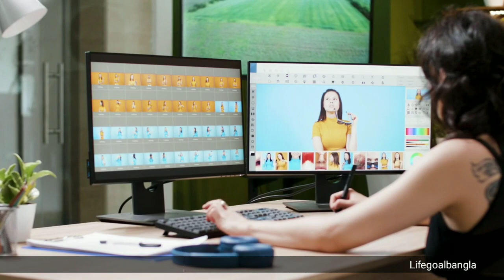পুরুষদের থেকে নারীদের কাম ক্ষমতা বেশি|Chanakya Neeti Bangla|Chanakya Niti in Bengali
মন দিয়ে পুরো ভিডিওটা দেখুন এবং আজ থেকে এই উপদেশ গুলো মনে রাখুন। সফলতা শুধু সময়ের অপেক্ষা মাত্র।

Chanakya (also known as Kautilya or Vishnu Gupta (c. 370–283 BC) was an Indian teacher, philosopher, and royal adviser. He was initially a professor of economics and political science at the ancient Takshashila University in Takshashila (in present day Pakistan). He managed the first Maurya emperor Chandragupta's rise to power at a young age. He played an important role in the establishment of the Maurya Empire, which was the first empire in archaeologically recorded history to rule most of the Indian subcontinent. Chanakya served as the chief advisor to both Chandragupta and his son Bindusara (whose son was Emperor Ashoka.) Chanakya is credited with authoring two treatises said to be the first of its genre in the world – the Arthasastra (Economics), the ancient Indian political treatise; the Nitishastra, the Chanakya Niti, a treatise on the ideal way of life and his policies. His works predate Niccolò Machiavelli's by about 1,800 years. He is compared to Aristotle, the great Greek philosopher who taught Alexander as both had identical views on the republican forms of governance. His works which were lost towards the end of the Gupta dynasty could be discovered only in 1915.

chanakya neeti,
chanakya niti,
Chanoko,
Bani,
chanakya quotes,
Chanakya inspirational quotes,
motivation,
inspiring thoughts,
inspiring quotes,
inspirational images,
motivational quotes,
bangla,
চাণক্য নীতি কথা,
চাণক্য বাণী,
Chanakya sloka,
চাণক্য,
motivational quotes in Bengali,
মনীষীদের বাণী,
Chanakya Sutra in Bengali success,
সূত্র,
শ্লোক,
chanakya,
chanakya neeti,
chanakya niti,
chanakya quotes,
inspirational quotes,
motivation,
inspirational thoughts,
inspiring thoughts,
inspiring quotes,
inspirational images,
motivational quotes,
motivational story,
bangla,
চাণক্য নীতি কথা,
চাণক্য বাণী,
Chanakya sloka,
চাণক্য,
বাণী চিরন্তন,
মনীষীদের বাণী,
chanakya,
chanakya neeti,
chanakya niti,
chanakya quotes,
inspirational quotes,
motivation,
inspirational thoughts,
inspiring thoughts,
inspiring quotes,
inspirational images,
motivational quotes for students,
motivational story,
educational video,
bangla,
চাণক্য নীতি কথা,
চাণক্য বাণী,
Chanakya sloka,
চাণক্য,
বাণী চিরন্তন,
মনীষীদের বাণী,
গোপন সূত্র,
chanakya niti in Bengali,
chanakya neeti,
chanakya niti,
chanakya quotes,
Chanakya inspirational quotes,
motivation,
inspirational thoughts,
inspiring thoughts,
chanakya neeti,
chanakya niti,
Chanoko Bani Bengali,
Chanoko,
chanakya quotes,
Chanakya inspirational quotes,
motivation,
inspiring thoughts,
inspiring quotes,
inspirational images,
motivational quotes,
bangla,
চাণক্য নীতি কথা,
চাণক্য বাণী,
Chanakya sloka,
চাণক্য,
মনীষীদের বাণী,
inspirational thought
chanakya neeti,
chanakya niti,
chanakya quotes,
Chanakya inspirational quotes,
motivation,
inspirational thoughts,
inspiring thoughts,
inspiring quotes,
inspirational images,
motivational quotes,
motivational story,
bangla,
চাণক্য নীতি কথা,
চাণক্য বাণী,
Chanakya sloka,
চাণক্য,
বাণী চিরন্তন,
মনীষীদের বাণী,
chanakya sutra,
chanakya quotes,
success,
change your life,
motivation,
সফল হবার উপায়,
life,
সহজ জীবন,
success motivation,
bangla motivational video,
sohoj jibon,
how to achieve success,
chanakya neeti,
@life goal bangla